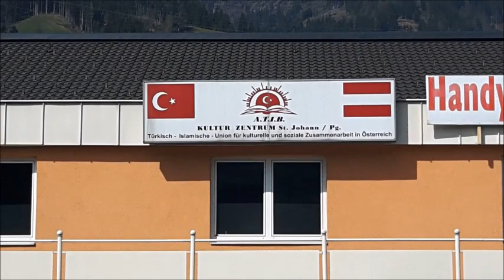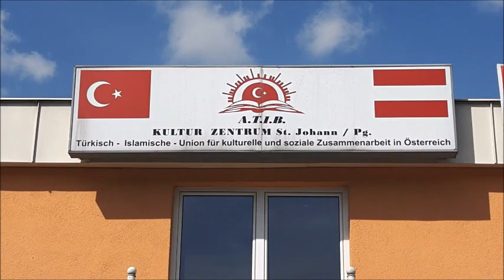Avusturya Salzburg atip Mevlana Camii kermes haberi 2017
ordu,Güzelordu İlköğretim Okulu ordu, arpa köy ,Suşehri, Avusturya ,Kabadüz, Yeşilyurt Ulubey,  kumrulu Köyü, Almanya, Münih,Eğitim Bir Sen.memur sen